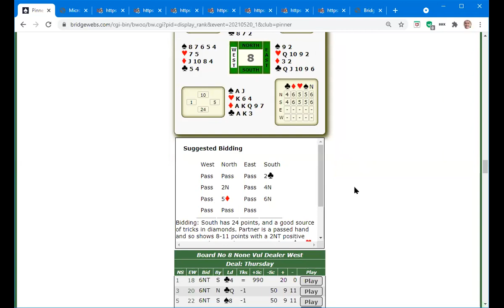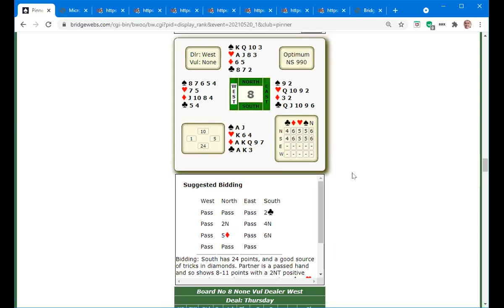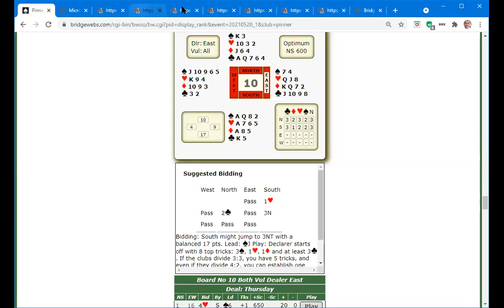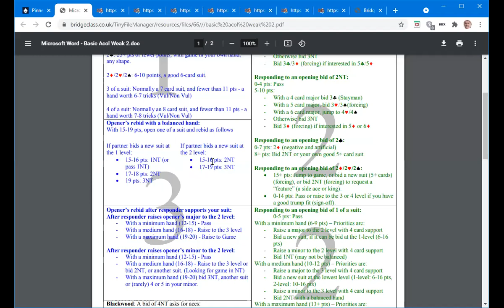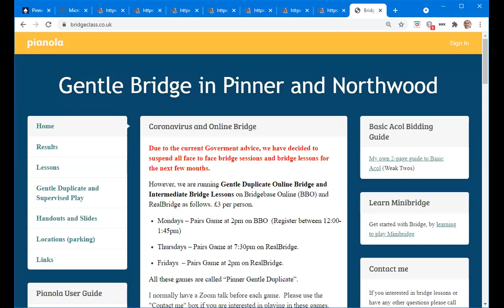Establishing Tricks in NoTrump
More situations involving establishing suits in No Trump: Giving up a trick in order to get one or more in return.